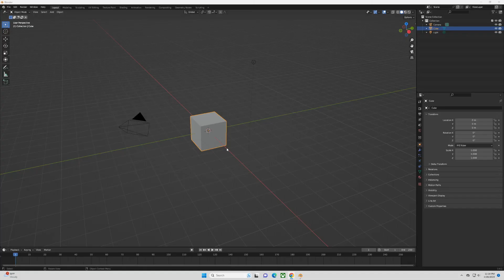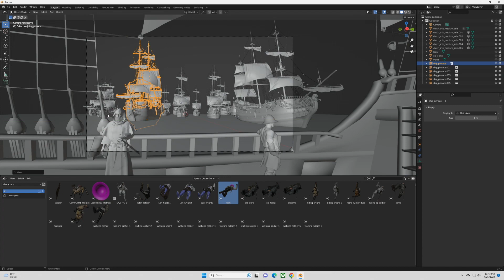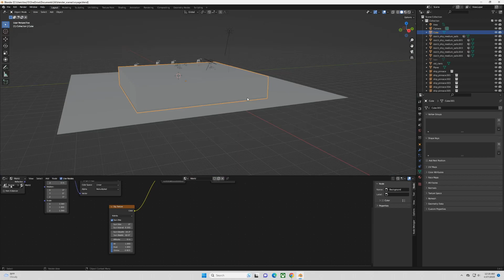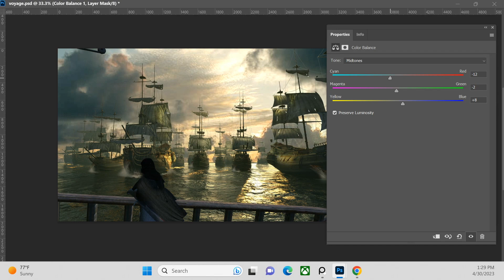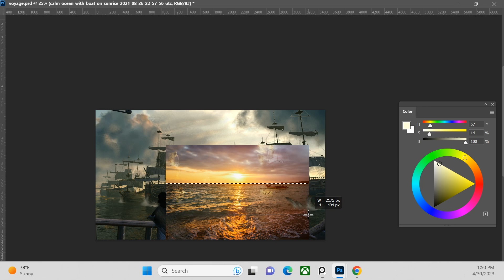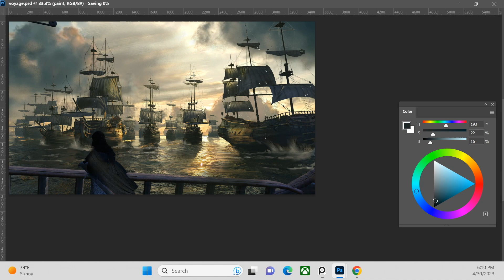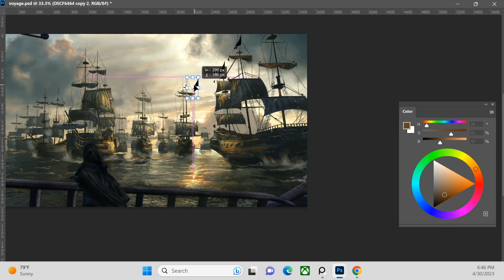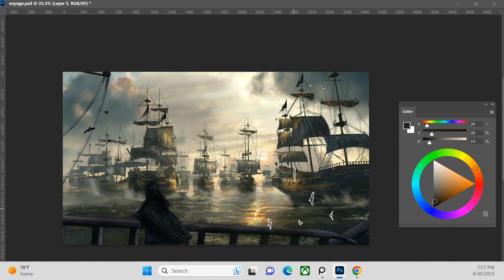Create an Ocean Scene with Ships Using Blender and Photoshop: Concept Art Process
Ocean scene created using Blender and Photoshop(sketch in Procreate).

▬ Chapters  ▬▬▬▬▬▬▬▬▬▬
00:00 - Intro/sketch
00:23 - Blender Scene
03:32 - Photoshop Process
12:25 - Final Result